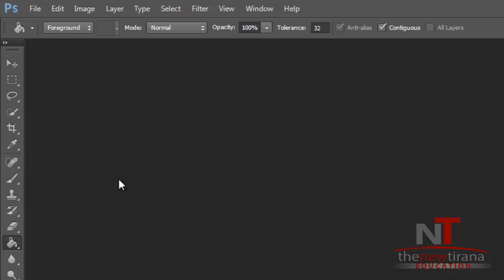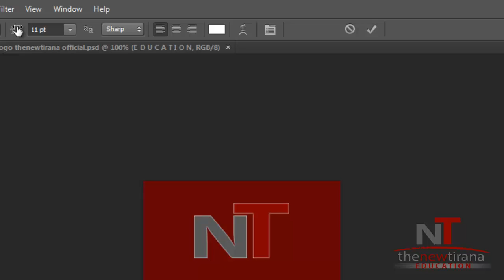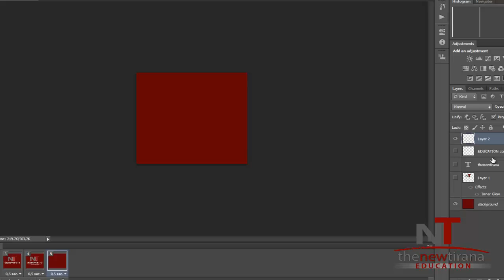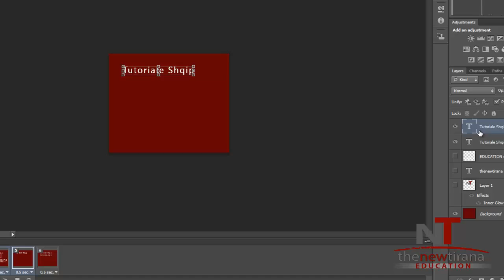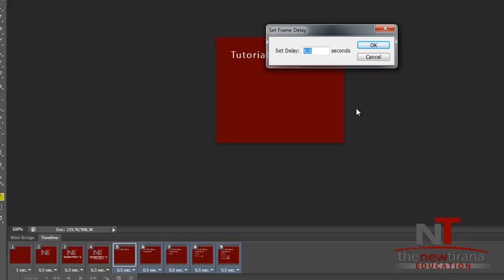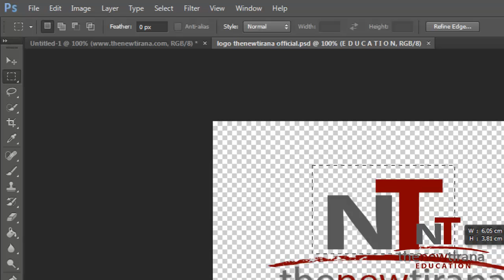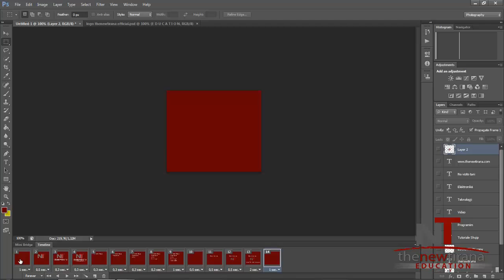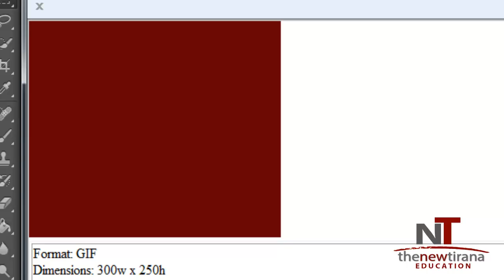Photoshop Shqip - 10 - Si te krijoj nje reklame ne Photoshop - Tirana Education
Ne kete video tregohet se si te krijoni nje reklame/banner per faqen tuaj te internetit.